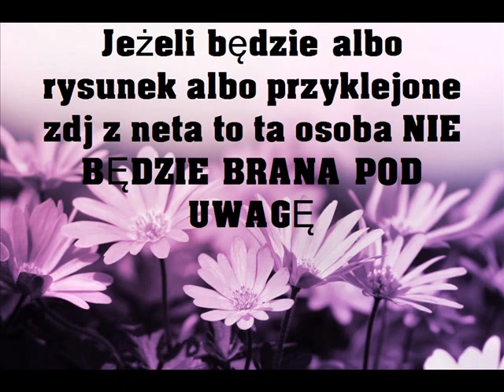Zwiastun NTM #0 ~ Zapisy ♥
♦FB: Słodkaa Luiza (zdj to jest  z kucykiem pony xD)

♦Ask: Karolqa02

♦Google Hangouts: Słodkaa Luiza

Jak już mówiłam, może być albo LPS albo MLP ;D